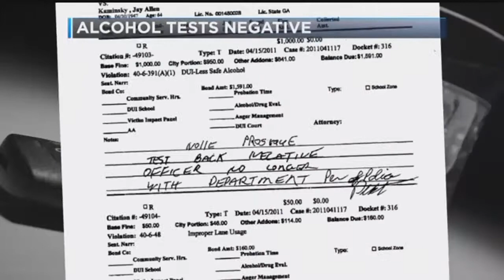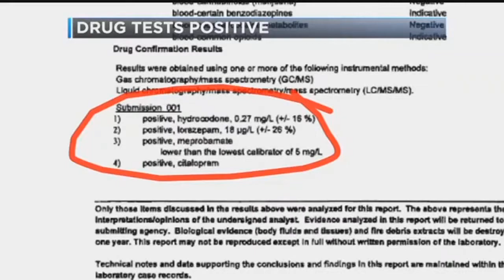Tybee Police Chief faces lawsuit